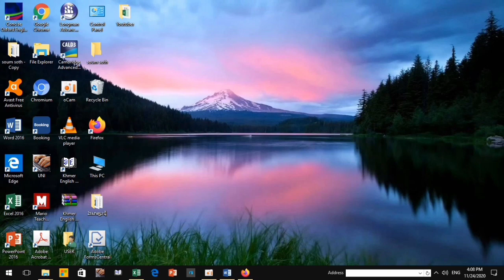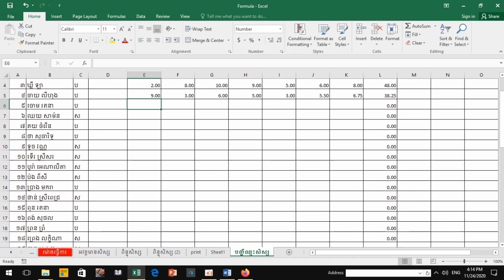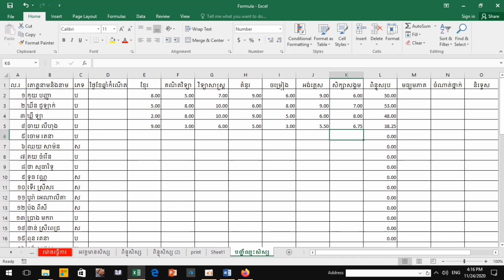មេរៀនទី3: ការប្រើប្រាស់រូបមន្ត SUM ក្នុង Excel| How to use SUM